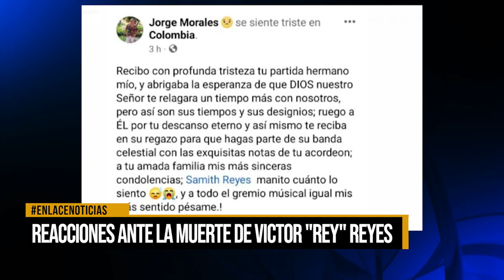Reacciones ante la muerte de Víctor "Rey" Reyes